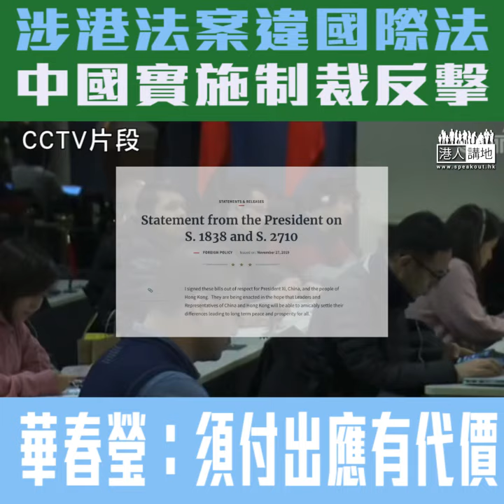【短片】【強勢反擊】外交部怒斥美國涉港法案干涉中國內政、將對多個表現惡劣的非政府組織實施制裁 華春瑩：必須付出應有代價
//一邊利用非政府組織煽動黑暴，一邊就以自己國家法律去干涉香港事務，仲要大仁大義話係為咗香港，其實只係為咗自己利益打擊中國//